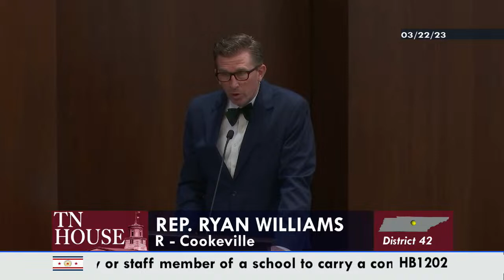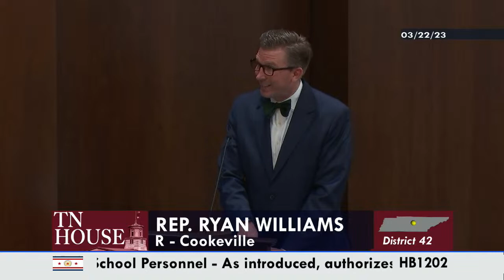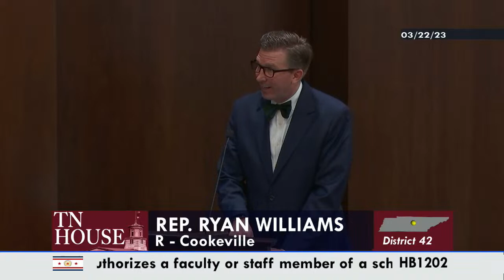House Civil Justice Committee- March 22, 2023- House Hearing Room 1